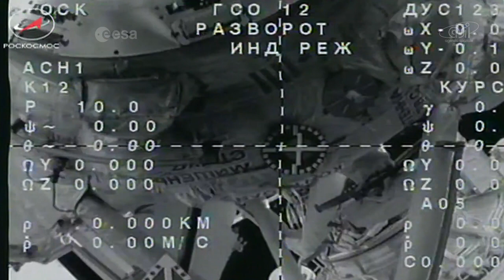Vita mission: Farewells to landing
Highlights from ESA astronaut Paolo Nespoli's return to Earth on 14 December 2017 at the end of the VITA mission to the International Space Station.

After farewells and hatch closure, Paolo and his Soyuz crewmates, departed the International Space Station with undocking at 05:15 GMT (06:15 CET).

Just a few hours later their spacecraft reentered Earth's atmosphere, landing in the Kazakh Steppe at 08:37 GMT (09:37 CET).

The crew were helped out of the Soyuz by a recovery crew and, after medical checks.

Paolo, Randy and Sergey spent 139 days in space. Paolo took part in more than 60 experiments during his Vita mission.